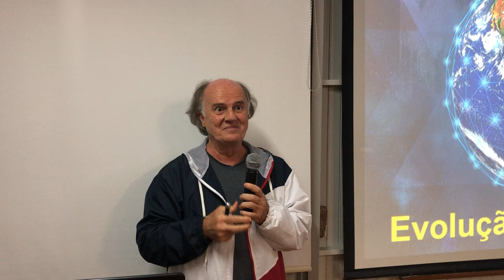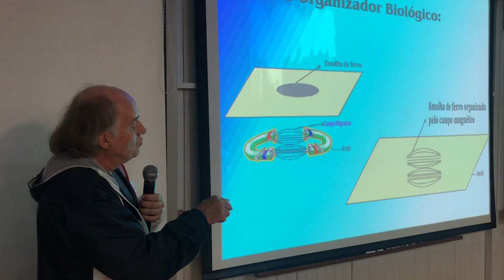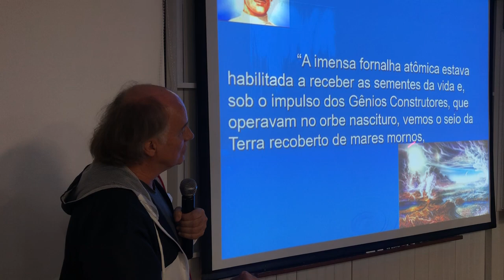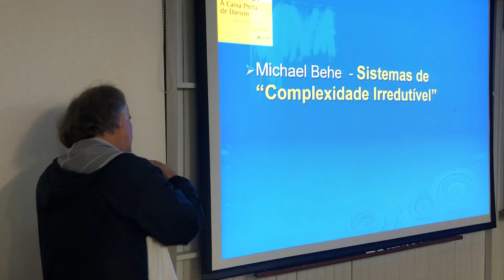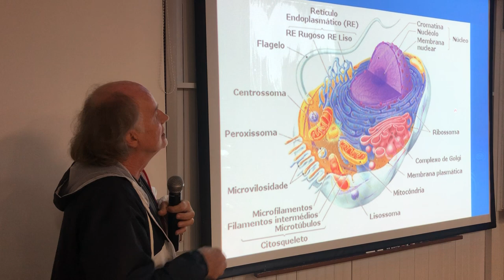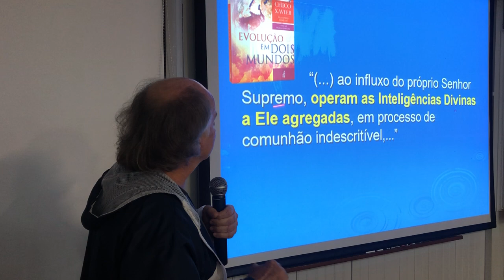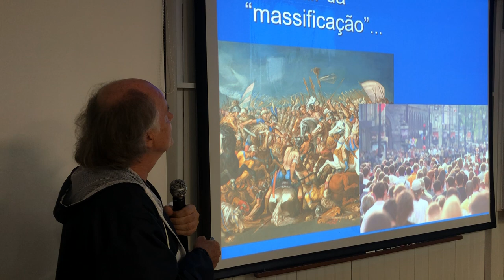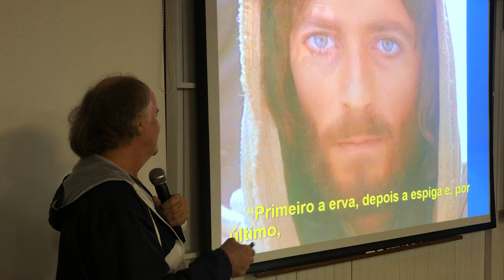EVOLUÇÃO E TRANSIÇÃO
Rogério Hypólito